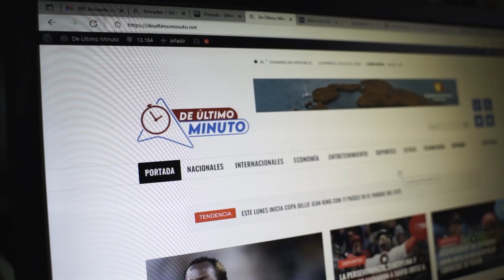MANUEL MEDRANO Y HONY ESTRELLA HACEN CLIC EN PLENA ENTREVISTA